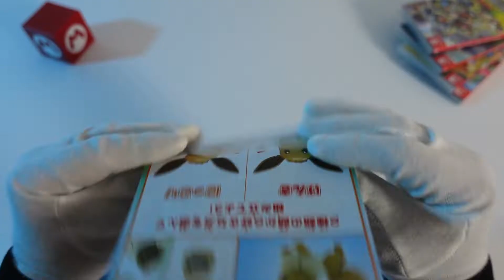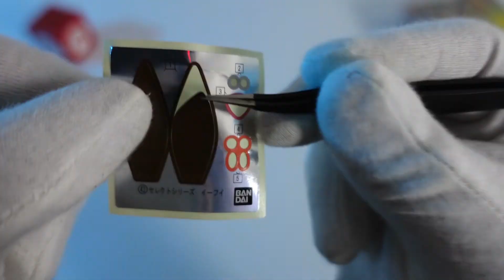The Best Pokemon Model Kit For Beginners | ASMR Speed Building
Hello building fans, if you are looking for a model kit and you need it to be quick and easy, then this is the best model kit for beginners. I hope you like the video.

Modeling tweezers
Mini cutter
Bandai Eevee Figure

My Gears:
Sony Vlog-Kamera ZV-1
Neewer LED Light Set
My Tripod